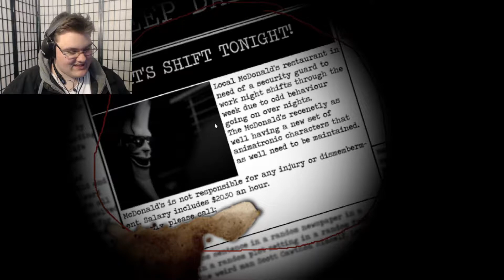NOT LOVING THIS!!! | Five Nights With Mac Tonight Remastered!!!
Welcome To Five Nights With mac Tonight!!! A FNAF Fangame Where We Are At Mcdonald's Trying To Survive Against Animatronics... It Won't Get Worse Every Night, Right...